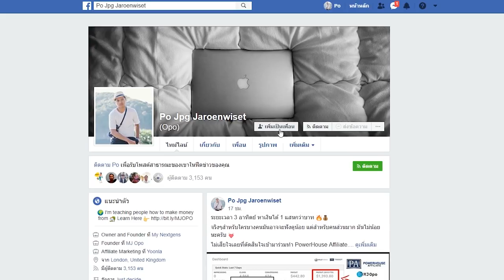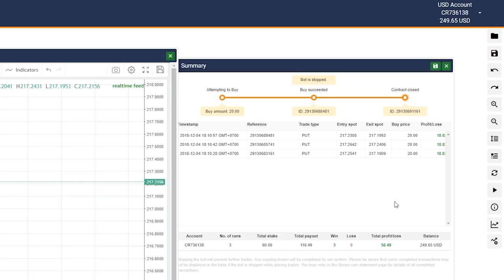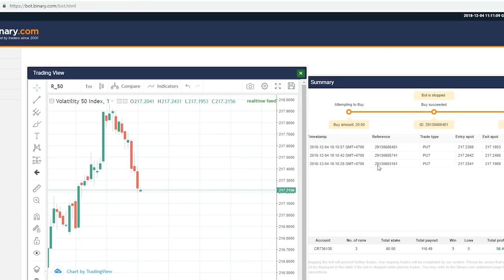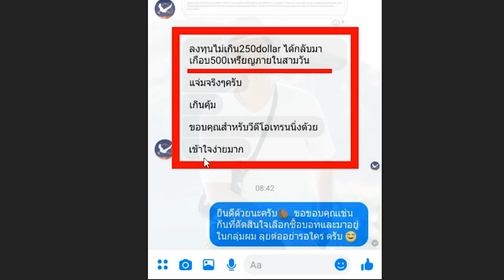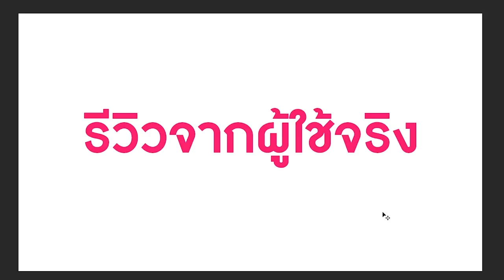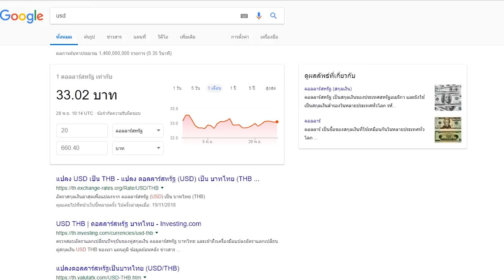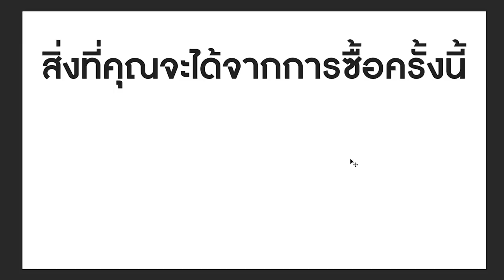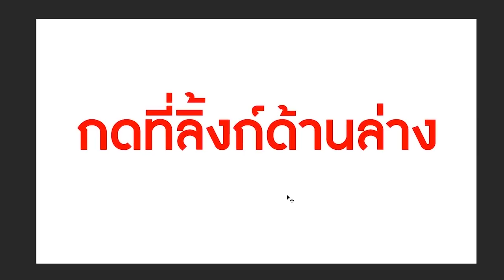ทำงานแค่ 30 วิ ก็ได้เงินหลักพัน!!!